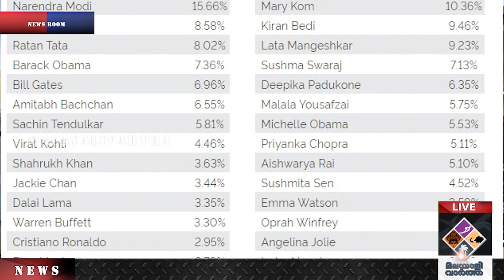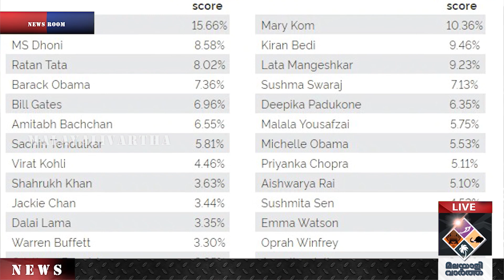MODI ലോകത്ത് ഏറ്റവും അധികം ആരാധകരുള്ള ഇന്ത്യക്കാരൻ മോദി